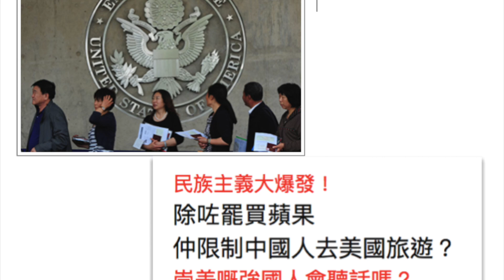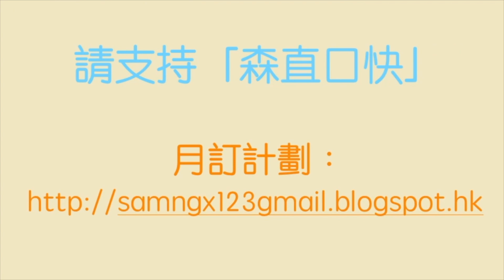民族主義大爆發！ 除咗罷買蘋果 仲限制中國人去美國旅遊？ 崇美嘅強國人會聽話嗎？